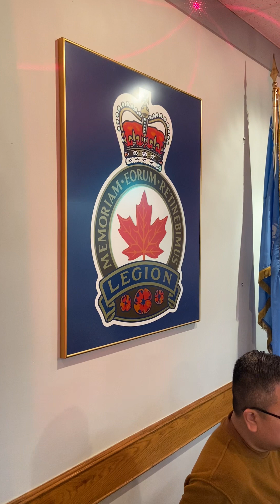CREAM AND SUGAR BAND @ ROYAL CANADIAN LEGION BRANCH #285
Cream and Sugar band before they start the first set Pt.2 at the Royal Canadian Legion Branch #285 Calgary Alberta, Canada 🇨🇦 Jan.21,2023.